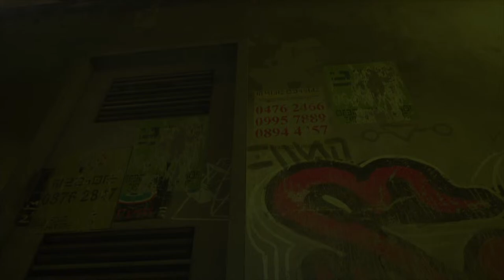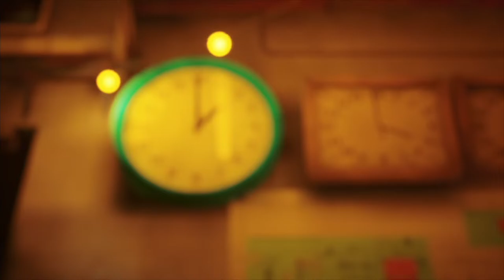【ゲームゲノム】#11 ストレイ（Stray）[PS4版] 初見プレイ【NHK】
NHK総合テレビで放送されたテレビゲームを題材にした教養番組「ゲームゲノム」で取り上げたゲームタイトルをプレイします。
今回は、「ストレイ（Stray）」[PS4版] を、初見プレイ。

MC：本田翼（俳優 / モデル）（パイロット版・第1～5回）、三浦大知（歌手 / ダンサー）（第6～10回）

パイロット版（2021年10月15日放送）　「デス・ストランディング」　MC：本田翼　ゲスト：星野源（俳優 / 音楽家 / 文筆家）、小島秀夫（ゲームクリエーター）
第1回（2022年10月5日放送）　「ワンダと巨像」、「人喰いの大鷲トリコ」　MC：本田翼　ゲスト：山田孝之（俳優）、上田文人（ゲームクリエーター）
第2回（2022年10月12日放送）　「ペルソナ5」　MC：本田翼　ゲスト：野田クリスタル（お笑い芸人）、橋野桂（ゲームクリエーター）
第3回（2022年10月19日放送）　「逆転裁判」　MC：本田翼　ゲスト：松本幸四郎（歌舞伎俳優）、巧舟（ゲームクリエーター）
第4回（2022年10月26日放送）　「DARK SOULS」　MC：本田翼　ゲスト：野田クリスタル（お笑い芸人）、福岡堅樹（元日本ラグビー代表選手 / 医学生）、宮崎英高（コメント提供、ゲームクリエーター）
第5回（2022年11月2日放送）　「バイオハザード」、「バイオハザード7」　MC：本田翼　ゲスト：三浦大知（歌手 / ダンサー）、竹内潤（ゲームクリエーター）、三上真司（VTR出演、ゲームクリエーター）
第6回（2022年11月9日放送）　「ロマンシング サ・ガ2」 MC：三浦大知　ゲスト：金子ノブアキ（ミュージシャン / 俳優）、河津秋敏（ゲーム・クリエーター）
第7回（2022年11月16日放送）　「ライフ イズ ストレンジ」、「ライフ イズ ストレンジ2」　MC：三浦大知　ゲスト：品川祐（お笑い芸人 / 映画監督）、最上もが（モデル / 女優）
第8回（2022年12月7日放送）　「天穂のサクナヒメ」　MC：三浦大知　ゲスト：山里亮太（お笑い芸人）、なる（ゲームクリエーター）、こいち（ゲームクリエーター）
第9回（2022年12月14日放送）　「This War of Mine」　MC：三浦大知　ゲスト：結（俳優 / タレント）、徳岡正肇さん（ゲームジャーナリスト）
第10回（2022年12月21日放送）「TOKYO JUNGLE」、「Stray」　MC：三浦大知　ゲスト：高橋ひかる（女優 / タレント）片岡陽平（ゲームクリエーター）

MC：三浦大知（歌手 / ダンサー）

第1回（2024年1月10日放送）　「ファイナルファンタジーXIV」　MC：三浦大知　ゲスト：野田クリスタル（お笑い芸人）、吉田直樹（ゲームクリエーター）
第2回（2024年1月17日放送）　「ストリートファイター」　MC：三浦大知　ゲスト：、横山裕（歌手 / 俳優）、中山貴之（ゲームクリエーター）、梅原大吾（プロゲーマー：VTR出演）
第3回（2024年1月24日放送）　「風ノ旅ビト」　MC：三浦大知　ゲスト：清塚信也（ピアニスト）、結（タレント）
第4回（2024年1月31日放送）「ムシキング/ラブandベリー」　MC：三浦大知　ゲスト：藤田ニコル（モデル）、森本慎太郎（歌手 / タレント）、近野俊昭（ゲームクリエイター）、根布谷朋範（ゲームクリエイター）
第5回（2024年2月7日放送）「It Takes Two」　MC：三浦大知　ゲスト：長井短（モデル）、徳岡正肇（ゲームジャーナリスト）、ジョセフ・ファレス（ゲームクリエイター／VTR出演）
第6回（2024年2月14日放送）「パワフルプロ野球」　MC：三浦大知　ゲスト：水川かたまり（お笑い芸人）、豊原浩司（ゲームクリエイター）、池本健二（ゲームクリエイター）、川上憲伸（元メジャーリーガー／VTR出演）
第7回（2024年2月21日放送）「NieR:Automata」　MC：三浦大知　ゲスト：石川由依（声優）、ヨコオタロウ（ゲームクリエイター）、田浦貴久（ゲームクリエイター）
第8回（2024年2月28日放送）「シティーズ：スカイライン」　MC：三浦大知　ゲスト：岡崎体育（ミュージシャン）、田中道子（俳優）
第9回（2024年3月6日放送）「零」　MC：三浦大知　ゲスト：堀未央奈（俳優）、柴田 誠（ゲームクリエイター）
第10回（2024年3月13日放送）「MOTHER2 ギーグの逆襲」　MC：三浦大知　ゲスト：バカリズム（お笑い芸人）、糸井重里（コピーライター）